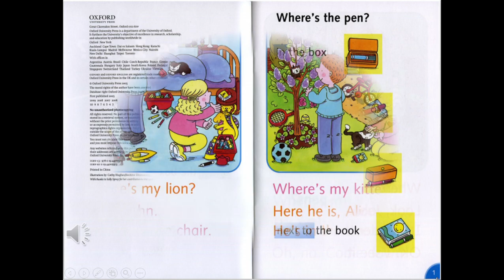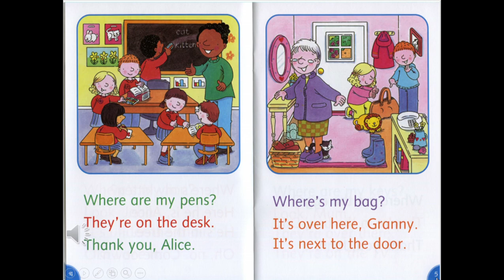L1. Where is it? / Dolphin Readers